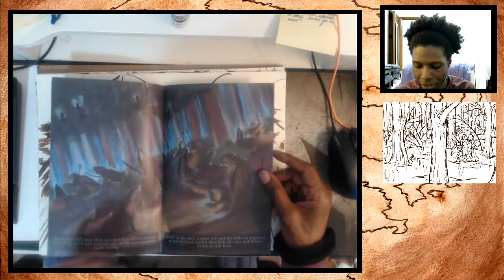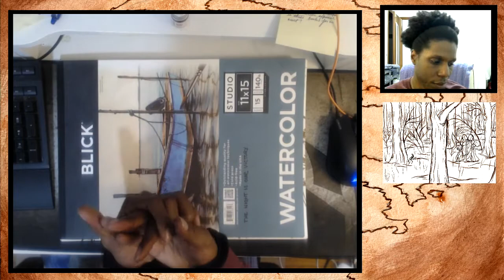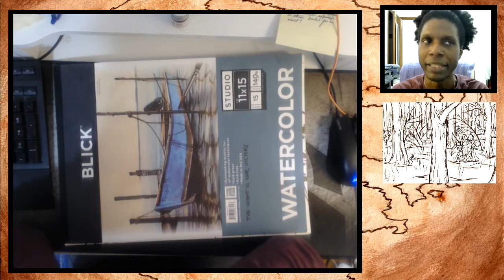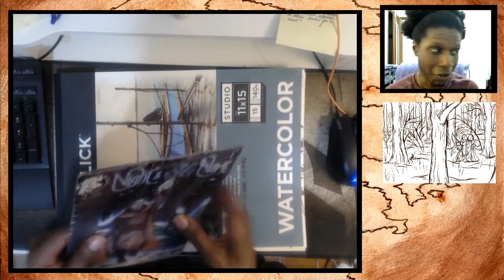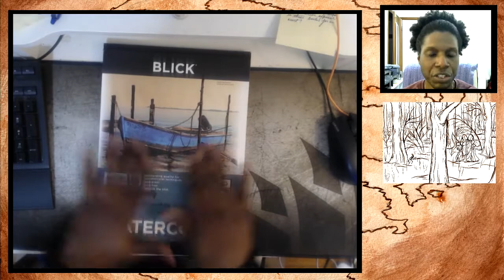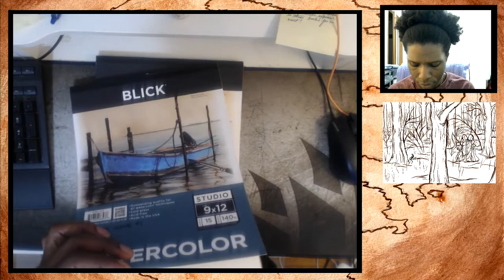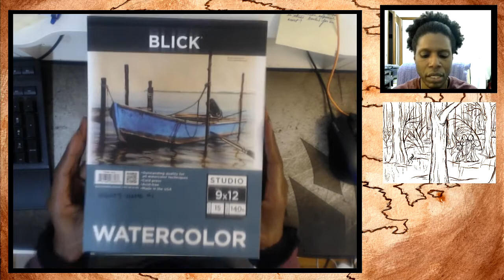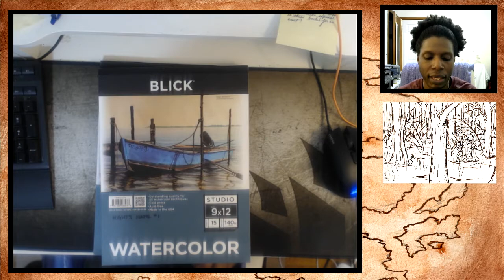Making Comics: The Night Is Our Victory 6 - A Farewell To Inks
Inks are done and the pages are ready for colors! This video is so short because Streamlabs was not picking up my microphone, and I didn't fix my caption issues.

The Night Is Our Victory was first published in 2013, and a second printing with a brand new cover followed in 2014. The first two issues of Act 2 followed in 2015 before the project was canceled and IOF was put on hiatus. IOF is back now, and The Night Is Our Victory will get a brand new treatment with fresh art. Acts 2 and 3 will follow in 2021.

Making Comics is a thrice-weekly, live comics chat originally airing on the IOF Twitch channel. In it, I share my development for character creation and design, page layout, and the start-to-finish process for making a comic book.